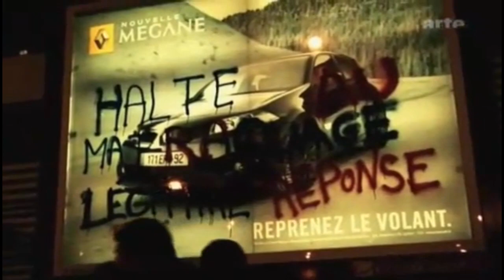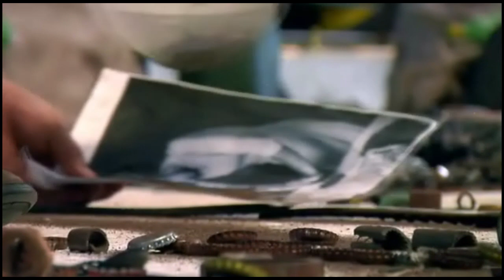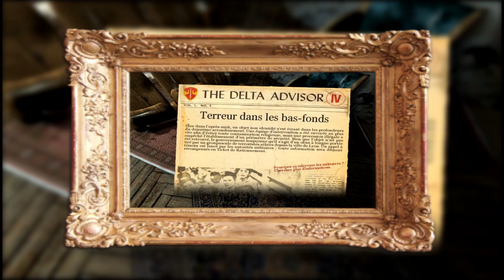Esthet'Geek #3 - L'identité visuelle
Esthet'Geek #3 - L'identité visuelle ou Patte Artistique -

Le jeu vidéo est un art. C'est certain. Mais ça fait quoi si on le met en relation avec les arts plastiques ?
Esthet'Geek est une chronique parlant de la relation entre jeux vidéo et Arts plastiques, des références à l'histoire de l'art dans les jeux vidéo ou de l'art qui s'inspire de l'univers vidéo ludique !

A travers le jeu vidéo Mirror's Egde, définissons l'identité visuelle vidéo-ludique, trouvons-lui une utilité autre qu'à des fins publicitaires.
Découvrez Vik Muniz, et voyons comment il définit son identité visuelle en reproduisant des œuvres de l'histoire de l'art (la copie, exempt de toute personnalité ?)
Le contre exemple du Jeu Nikopol d'Enki Bilal, entre BD et jeu vidéo, le paradoxe créé entre le médium, la technique et l'identité visuelle.
Flipside, Shein et Time Fcuk, des game play poussiéreux transcendés par des identités visuelles fortes, car justifiées et diversifiées.
Vik Muniz peut-il se diversifier en gardant son identité visuelle ?

Oeuvres :

La Persistance de la mémoire -Dali (1931)
Guernica - Picasso (1937)
La Nuit étoilée - Van Gogh (1889)
Marilyn Monroe - Andy Warhol (1967)
 American Flag - Vik Muniz (2009)
Le Radeau de la Méduse - Géricault (1818)
The Raft of Medusa - Vik Muniz (1999)
Che Guevara - Jim Fitzpatrick (1968)
Che Guevara - Vik Muniz (1999)
La Naissance de Vénus - Botticelli (1485)
The Birth of Venus - Vik Muniz (2006)
Double Mona Lisa - Vik Muniz (1999)
Irma the Bearer - Vik Muniz (2008)

BD :

Animalz - Enki Bilal (2009)
La Trilogie Nikopol - Enki Bilal (1980-93)

Films :

Le monde merveilleux de la publicité -
Michèle Cohen (2006)
Immortal Ad Vtam - Enki Bilal (2004)
Waste Land - Lucy Walker (2011)

Jeux :

Mirror's Edge - Dice (2009)
Nikopol, la foire aux immortels - White Birds Productions (2008)
LittleBigPlanet - Media Molecule (2008)
Flipside - Team 3 (2007)
Shein - ZeppelinStudio (2013)
Time Fcuk - Bluebabybottom (2009)
Okami - Clover Studio (2007)